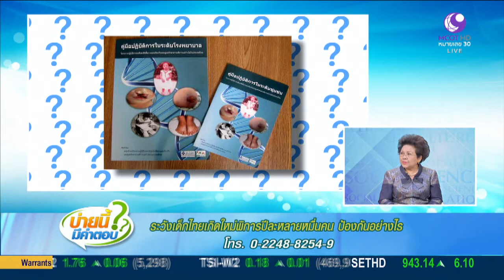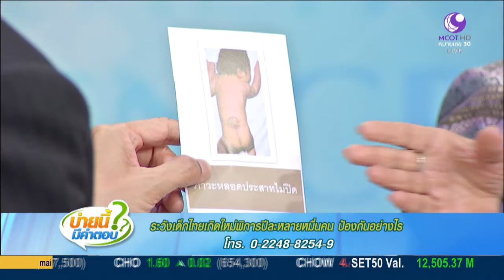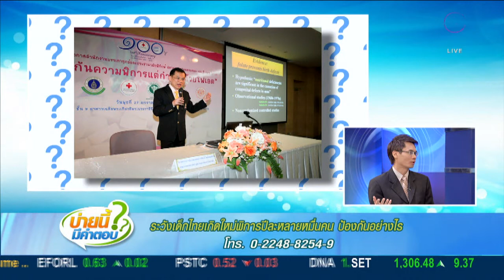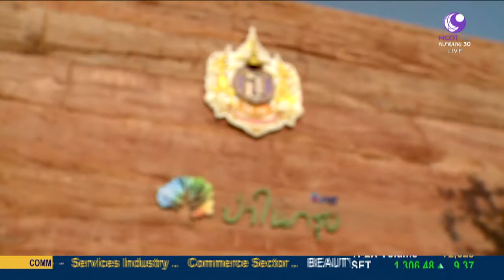บ่ายนี้มีคำตอบ (5 ก.พ.59) ระวังเด็กไทยเกิดใหม่พิการปีละหลายหมื่นคน ป้องกันอย่างไร 9MCOT HD ช่อง30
ระวังเด็กไทยเกิดใหม่พิการปีละหลายหมื่นคน ป้องกันอย่างไร กับ ศ.เกียรติคุณ พญ.พรสวรรค์ วสันต์ นายกสมาคมเพื่อเด็กพิการแต่กำเนิด (ประเทศไทย) ที่ปรึกษาคณะแพทยศาสตร์ศิริราชพยาบาล ม.มหิดล, บ่ายนี้มีอะไร - โครงการป่าในกรุง ปตท..- 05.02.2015

ดูก่อนทุกช่องทาง... ติดตามออกอากาศสดได้ทางโทรทัศน์ :
- ระบบดิจิทัลทีวี 9 MCOT HD และระบบเคเบิล-ดาวเทียม (ช่อง 30)